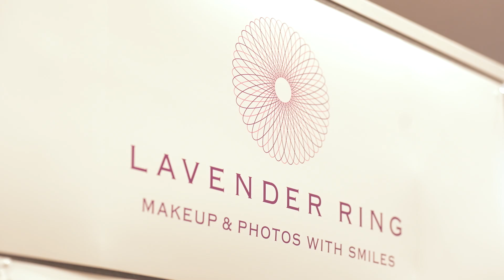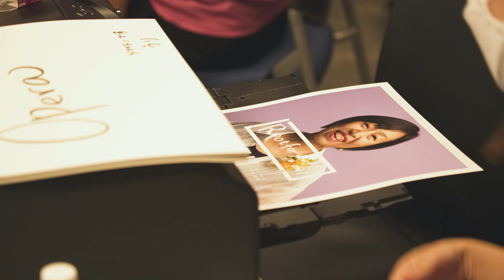LAVENDER RING 2024 TOKYO EVENT REPORT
2024年 ジャパンキャンサーフォーラムにて開催されたLAVENDER RING MAKEUP&PHOTS WITH SMILESのレポートムービーです。